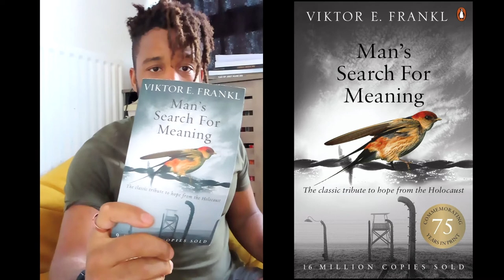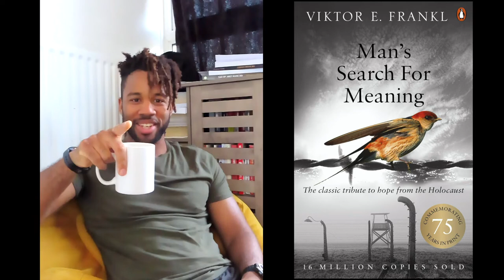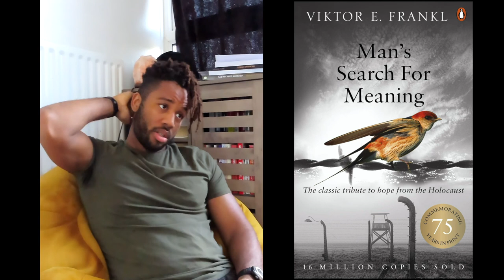What is the Meaning of Life? Here is the Answer (FINALLY!) | Man's Search for Meaning, Viktor Frankl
Book review and my interpretation of Viktor Frankl's book Man's Search for Meaning. I believe this is the most solid answer to the evergreen philosophical question, "what is the meaning of life?"

Frankl gives his account of being a prisoner of war during World Wat 2 in Auschwitz concentration camps and what he and the people around him experienced.

Agree? Disagree? Did I miss something?

Please let me know your thoughts in that comment section below